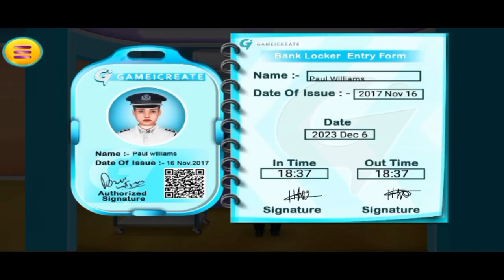My Virtual Bank Simulator | Gamers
There is a cityin which there is a famous Bank called The Gameicreate Bank. The  Bank has worldwide banking and provides financial services. Here The  bank gives the best service to the entire bank. This bank game will give the best customer service. Let's see what kind of customer service this bank is providing you.

Maxi Gamers New Game And Maxi Gamers Bank Game This Enjoy 👍👈🏦